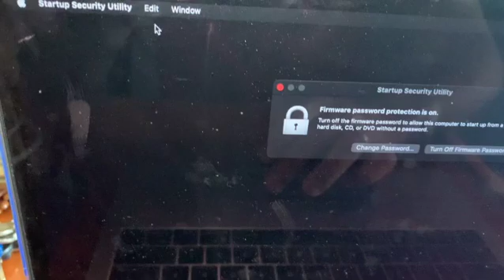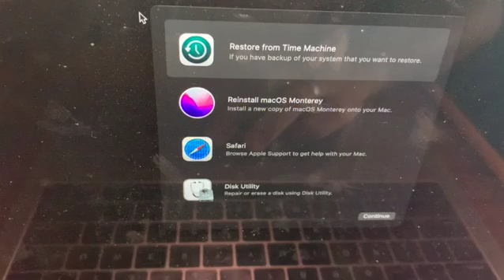How to turn on / off a firmware password on Macbook Pc, Macos Pc Firmware Parolası açma kapatma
How to turn on a firmware password
Start up from macOS Recovery.
When the utilities window appears, click Utilities in the menu bar, then choose Startup Security Utility or Firmware Password Utility.
Click Turn On Firmware Password.
Enter a firmware password in the fields provided, then click Set Password. Remember this password.
Quit the utility, then choose Apple menu  Restart.
Your Mac asks for the firmware password only when attempting to start up from a storage device other than the one selected in Startup Disk preferences, or when starting up from macOS Recovery. Enter the firmware password when you see the lock and password field:

Startup screen showing lock icon and password field

How to turn off a firmware password
Start up from macOS Recovery. During startup, you will be prompted to enter the firmware password.
Click Turn Off Firmware Password.
Enter the firmware password again when prompted.

If you forgot your firmware password
If you can't remember your firmware password, schedule an in-person service appointment with an Apple Store or Apple Authorized Service Provider. Bring your Mac to the appointment, and bring your original receipt or invoice as proof of purchase.